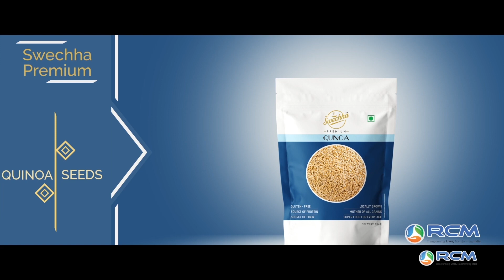Quinoa Smoothie | Swechha Premium | Healthy Recipes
Quinoa is a nutrient rich pseudo - cereal. This grain is known for its good quality protein. It contains all the 9 essential amino acids along with fiber, iron, calcium, magnesium and potassium.

कीनवा पोषण से भरपूर सूडो-अनाज है | यह अनाज अपनी अच्छी गुणवत्ता वाले प्रोटीन के लिए जाना जाता है | यह सभी एमिनो एसिड्स, फाइबर, आयरन, कैल्शियम, मैग्नीशियम व पोटैशियम का स्त्रोत है |